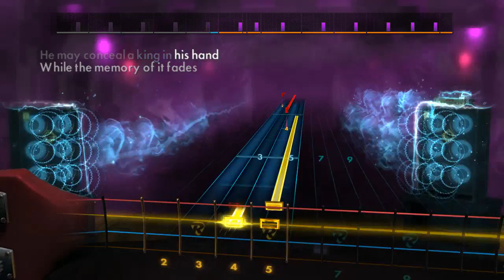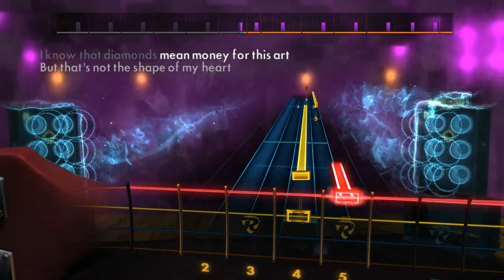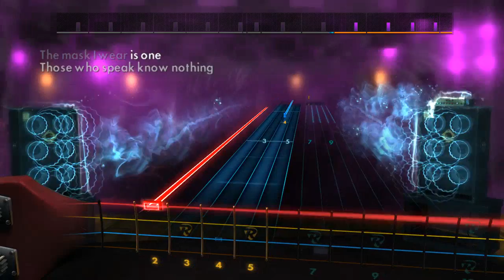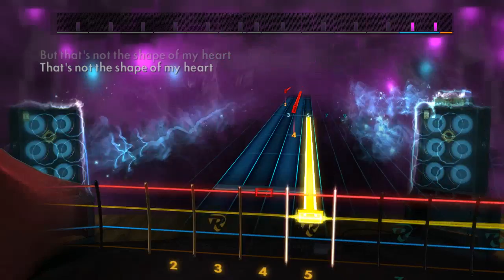Rocksmith 2014: Sting - Shape of my Heart (Bass)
100% achieved :D